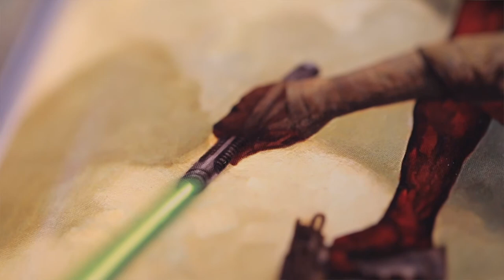Co-Founder Mark English - The Future of Art Education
Mark English co-founded the Illustration Academy with his son, John English with the goal of equipping and positioning young artists with the best tools and knowledge to break into the art industry. Since it's inception, the Academy has been credited for the development of some of today's most talented artists in the visual arts industry,  surpassing many of the limitations offered by expensive and dated traditional education systems.